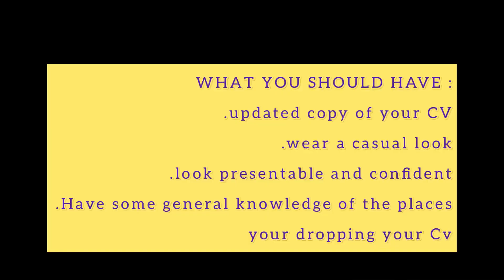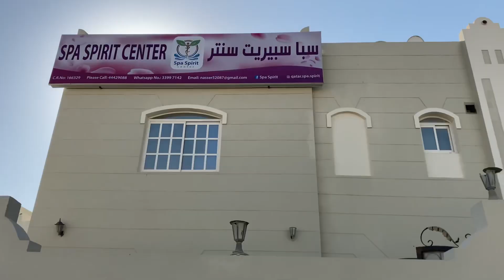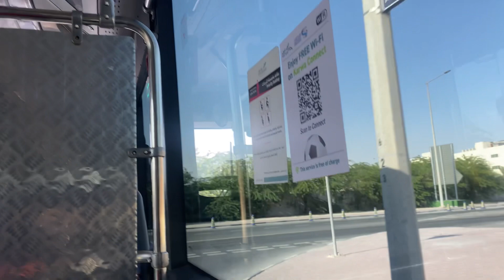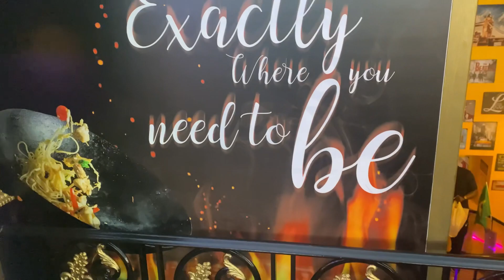Lets go for a job hunting in Doha Qatar 🇶🇦influencer